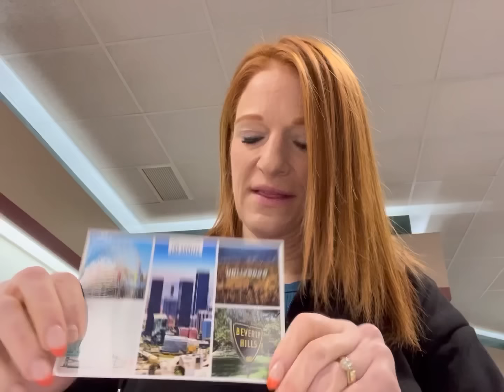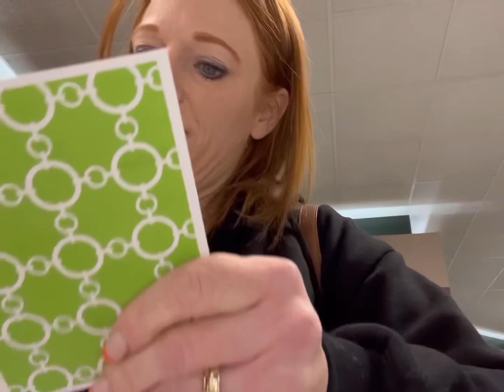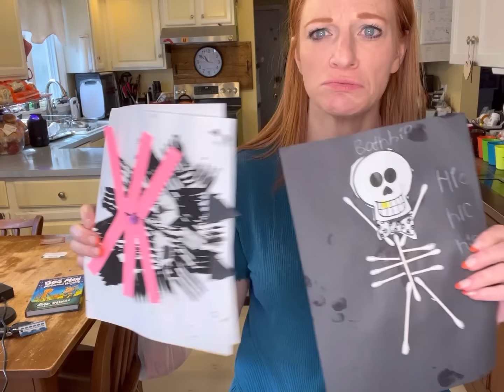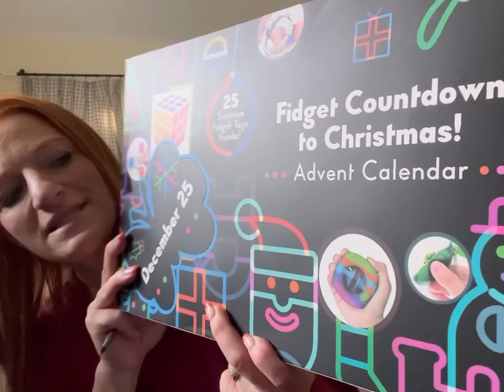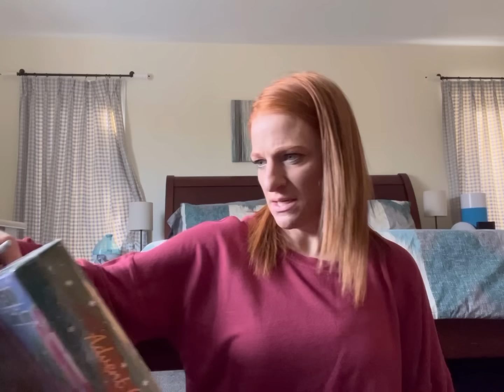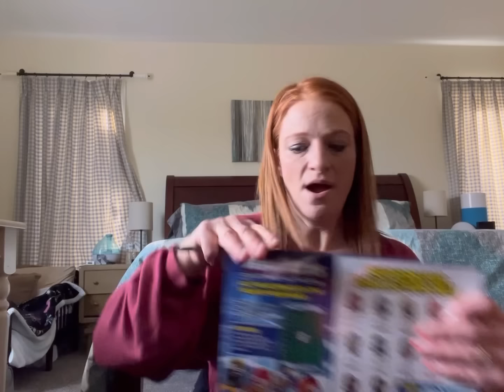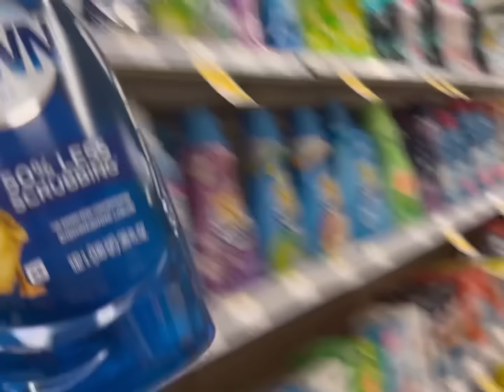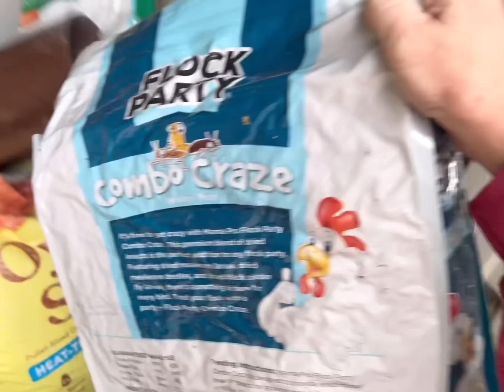DAY IN A LIFE OF A MOM TO 12 KIDS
DAY IN A LIFE AS A MOM TO 12 KIDS

Josh-43
Alicia-42
Alex-16
James-15
Nevaeh-14
Patrick-14
Dayshawn-13
Bree-11
Zoey-10
Dash-8
Jordan-8
Jason-8
Bodhi-6
Harlee-4

Dougherty
USA

🧡You Belong